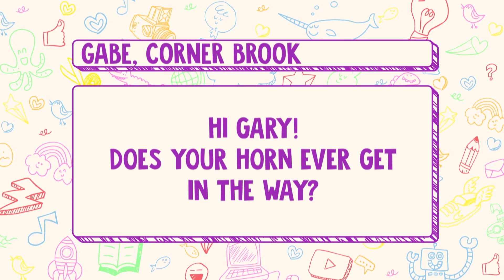Question Machine: Does Your Horn Get in the Way? | CBC Kids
Instagram: @cbckidsca Follow CBC Kids!